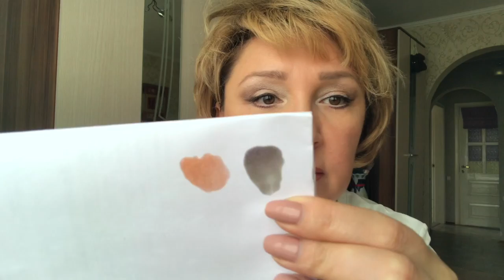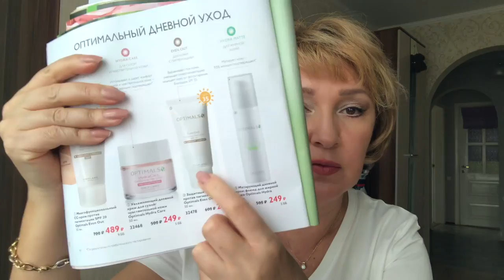Обзор покупок Орифлэйм 🛍 средства от пигментных пятен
опять ошиблась в выборе тона тональной основы🤔